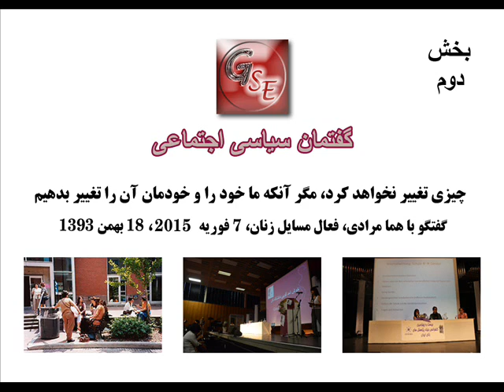بخش دوم-چیزی تغییر نخواهد کرد، مگر آنکه ما خود را و خودمان آن را تغییر بدهیم-هما مرادی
شنبه 7 فوريه
با
هما مرادی
"چیزی تغییر نخواهد کرد، مگر آنکه ما خود را و خودمان آن را تغییر بدهیم
 نقد  پویا  از کنفرانس بنیاد پژوهش‌های زنان ایرانی‌ و نگاهی اجمالی به سمینار سالیانه ی تشکل های مستقل زنان، زنان دگر و همجنس گرای ایرانی‌ در آلمان،
آفرينش گفتمان فمينيستی
 شانزدهم تا هجدهم ژانویه در اشتوتگارت، آلمان